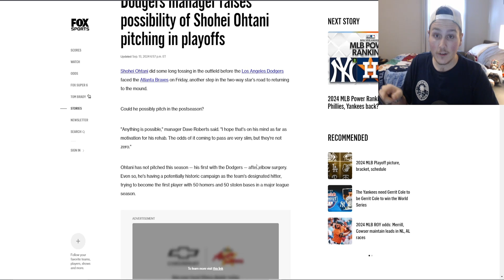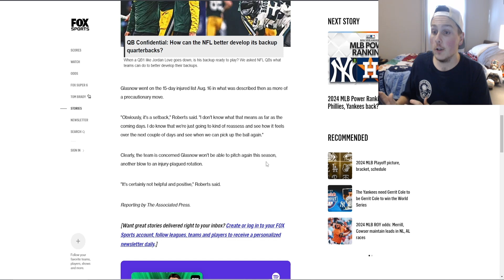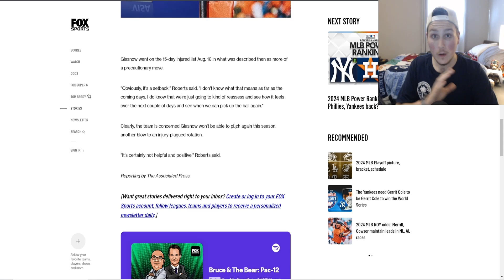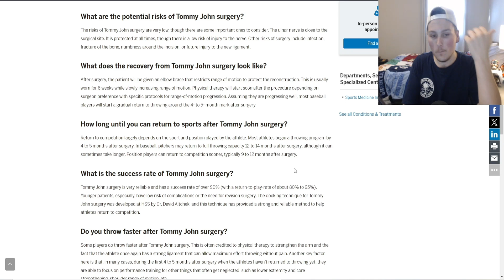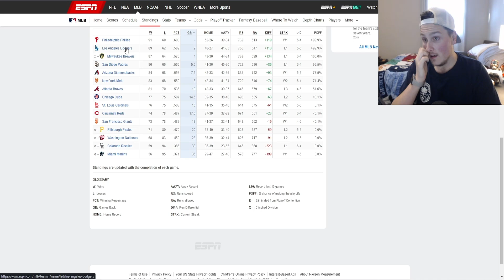COULD SHOHEI OHTANI PITCH FOR THE DODGERS IN THE 2024 MLB PLAYOFFS??.. 😲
LOS ANGELES DODGERS MANAGER DAVE ROBERTS SPOKE ABOUT IF SHOHEI OHTANI COULD STEP ON THE MOUND AND PITCH IN THE 2024 MLB PLAYOFFS, I WANNA DISCUSS IF ITS A CRAZY IDEA OR IF HE SHOULD DO IT!!!